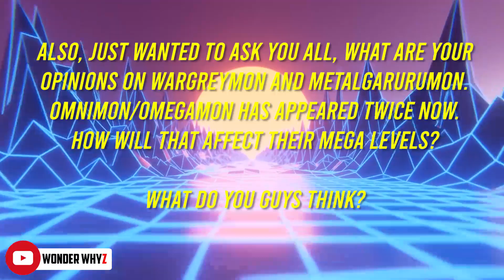Nidhoggmon Vs Omnimon | Digimon Adventure (2020) Episode 18 Review | Wonder WhyZ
Digimon Adventure: Episode 18 Review - Nidhoggmon Vs Omnimon!

My Gear:

►Mic (Blue Snowball ice)
►External Harddisk

Previous Videos~~